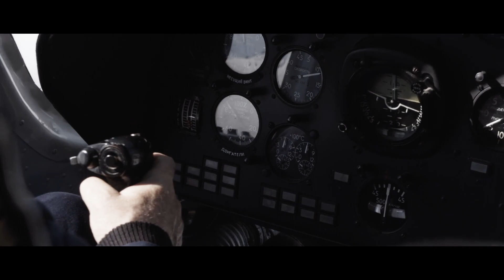[Kazakhstan] KMH 카자흐스탄 헬리스키 티져 ; KMH ALMATY HELISKI Teaser movie 2019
*period:22 ~ 26 mar, 2019
*Place : 카자흐스탄 알마티 침블락 스키장 과 키르키스탄 국경사이의 5000미터급 천산에서 즐기는 한국인들의 KMH 헬리스킹/보딩 Teaser movie.